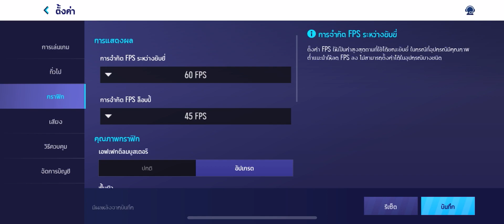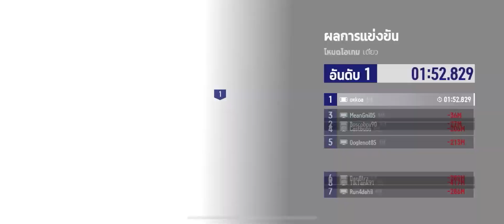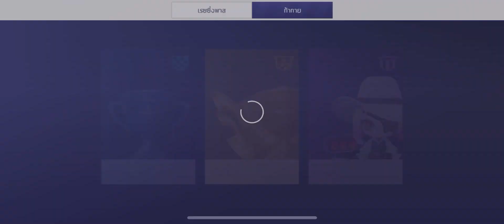KartRider: Drift เกมมือถือแนวแข่งรถในตำนานเปิดสโตร์ไทยแล้ว!